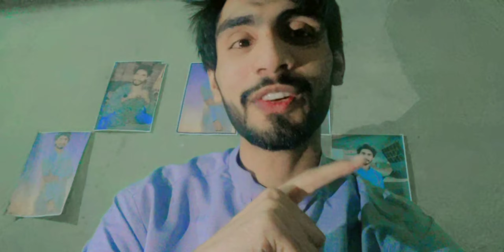How to earn money💸